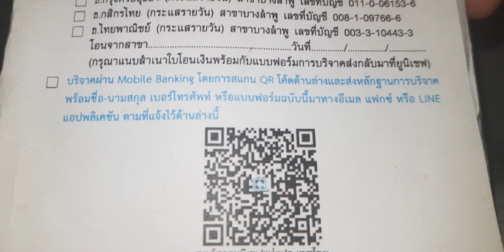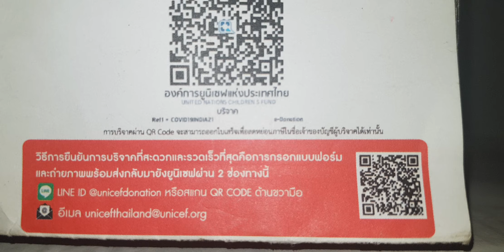toyota porte kids.